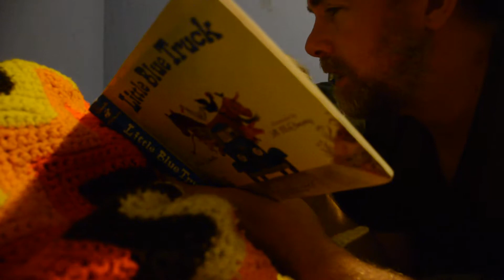Dadda and Violet reading The Little Blue Truck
Dadda and Violet reading "The Little Blue Truck" together. She is so cute.